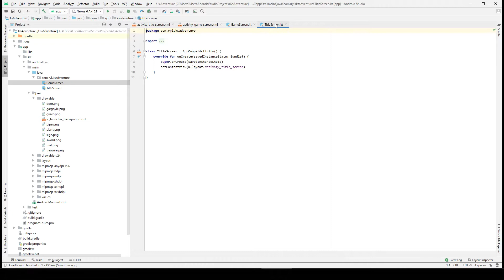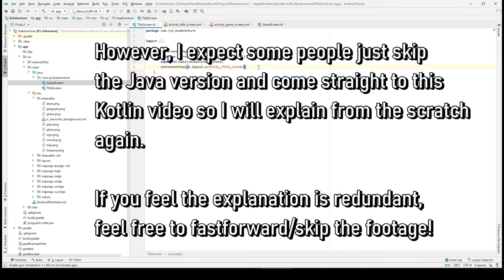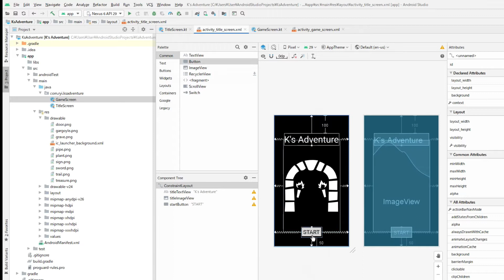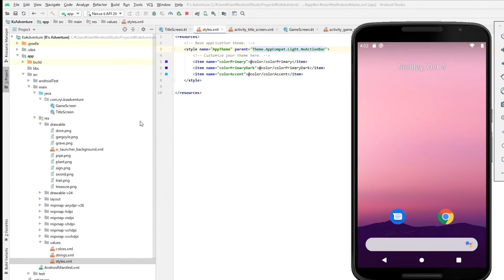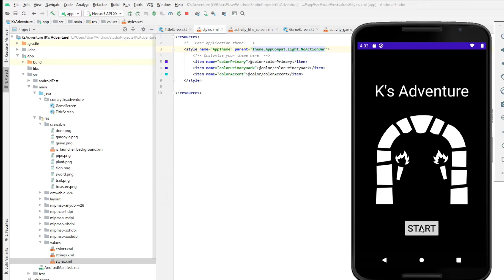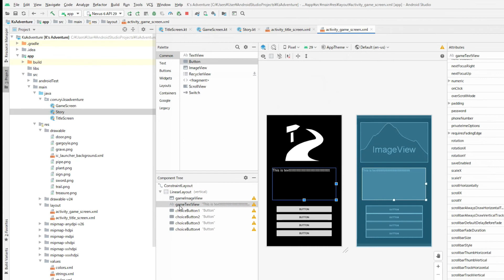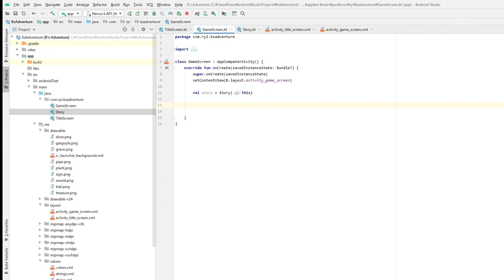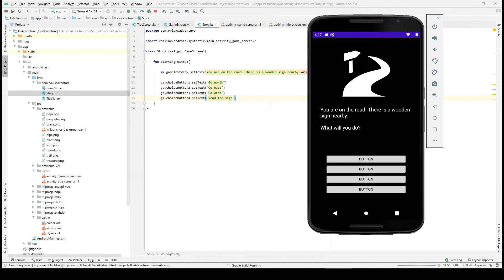Android Game Development for Beginners (Android Studio/Kotlin) - Part 6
In this video, we start coding in Kotlin. We set OnClick on each object and use Intent to move to other activity. I also explain the difference between Kotlin and Java a little bit.

- carnivorous-plant (by Delapouite)
- dungeon-gate (by Delapouite)
- gargoyle (by Delapouite)
- sword-altar (by Delapouite)
- trail (by Delapouite)
- warp-pipe (by Delapouite)
- hasty-grave (by Skoll)
- open-treasure-chest (by Skoll)
- wooden-sign (by Lorc)

Time Stamps:
0:00 Some explanation
1:52 Set OnClick on Start button
5:10 Create Story class
6:36 Create constructor
7:07 About var and val
9:00 Create a function